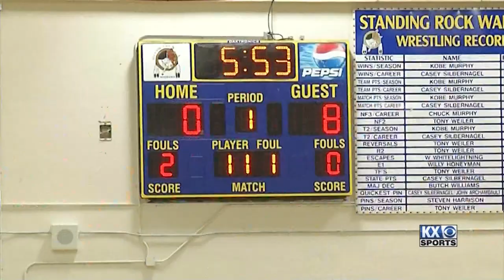After the Whistle: Mic'd Up with Standing Rock's Hans Bradley